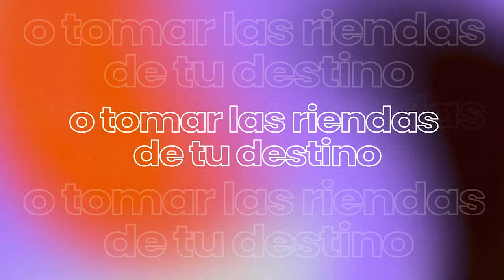RETO DE LA MAGIA 28 DÍAS DE GRATITUD 🙏 - DÍA 2: LA PIEDRA MÁGICA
⚠️RECUERDA⚠️ acceder a este Reto de 28 días que transformara tu vida a través de la Magia del Agradecimiento en la plataforma de la Academia del Progreso donde tendrás acceso a recursos adicionales y hojas de trabajo que harán que tu experiencia sea aún más transformadora:

🌟 ¡Día 2: Tu Viaje hacia la Magia de la Gratitud Continúa!🌟🚀

¿Cómo te sientes hoy después de sumergirte en el primer día de nuestro desafío?

¿Has experimentado un destello de magia, sincronía o simplemente una sensación más brillante en tu día?🌟 (haznos saber en los comentarios)

Recuerda, en nuestro primer día, enumeramos 10 bendiciones y las cargamos de gratitud. ¿Sentiste la chispa?⚡️💖

Para el próximo desafío, obtendremos nuestra 🪨✨"piedra mágica", como la que inspiró una sanación milagrosa en la conmovedora historia de Lee Brower. Este amuleto no solo transformó la vida de un niño, sino que extendió su magia alrededor del mundo, manifestando salud, riqueza, felicidad y abundancia.😌🥰

Antes de 🛌dormir, toma esta piedra🪨✨ y reflexiona💬 sobre tus experiencias maravillosas del día. Elige la más especial y sumérgete en agradecimiento.

¡Prepárate para más magia y asombro en tu vida!

¿Listo para seguir el viaje? ✨🙏

¡Recuerda ver la práctica de hoy esta noche ya que necesitaras conseguir unas fotos!

Practica Mágica Numero 2
1. Repite los pasos del uno al tres del Ejercicio Mágico Número 1 – Cuenta Tus Bendiciones.
2. Busca una Piedra Mágica y ponla al lado de tu cama.
3. Esta noche, antes de irte a dormir, toma tu Piedra Mágica en la mano y piensa en lo mejor que te ha pasado hoy.
4. Di la palabra mágica, gracias, por lo mejor que te ha sucedido hoy.
5. Repite el ejercicio de la Piedra Mágica cada noche durante los siguientes 26 días.
6. Escucha o ve hoy el ejercicio mágico de mañana

Muchas gracias y muchas bendiciones para ti… y que tengas un día mágico